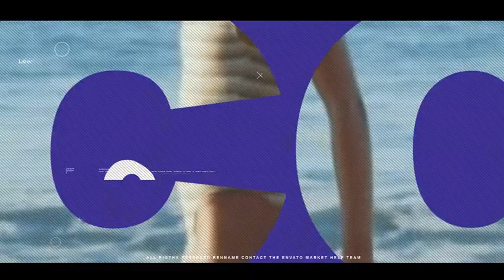After Effects Template: Colorful Opener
06 Image And Video Placeholders
12 Text Placeholders
25 Fps
Duration: 0:22
Fast Render